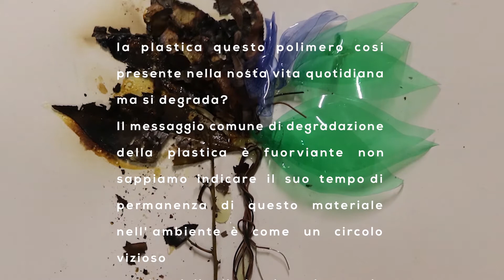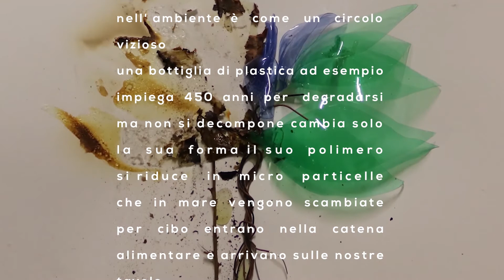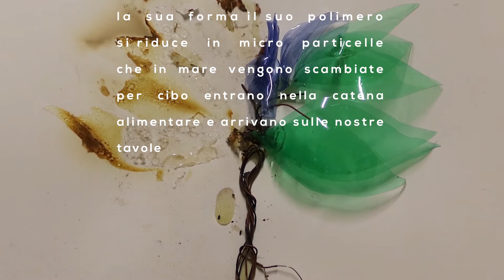La plastica questo polimero (un omaggio ad Ezio Bosso)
Questo video è un time-lapse dove illustro la degradazione delle materie plastiche in confronto con un materiale naturale come le foglie. Grazie a questo video, che mostra un effetto simulato, è possibile avere un idea di quanto succede in natura.